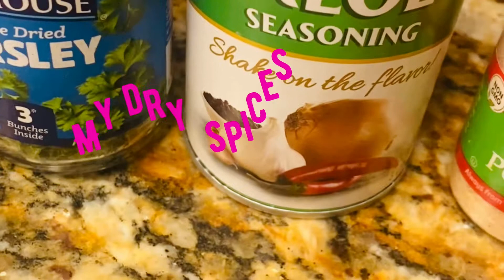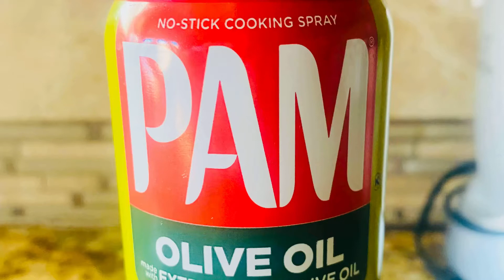How to make hot & sweet air fryer drumsticks//cook time with Chero//short & sweet recipe//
Ingredients for hot & sweet air fryer drumsticks.
10 drumsticks
1 tbsp chicken masala
1 tbsp paprika
1 tbsp garlic powder
1 tbsp creole seasoning
1 tbsp onion powder
1 tbsp Italian seasoning
1 tbsp dry parsley
Salt to taste
1 tbsp cooking oil

ENJOY my simple and quick recipe.